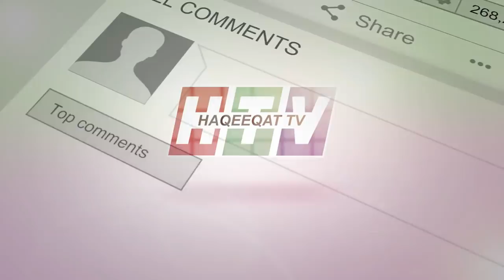This is Called Real Deal of the Century Completed in 2020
It would be a Deal of the Century in a proper way. We always take positive steps and now you can see that things are coming positive from every direction at the moment.